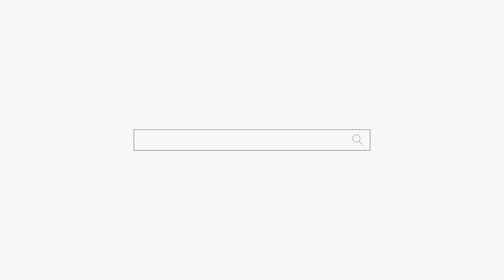아기 같은 내 남편 "마음을 비우세요 그럼 잘살꺼야!" 용군TV 작두장군 용궁선녀 (부천점집 부평점집 인천점집 유명한점집 용한점집)